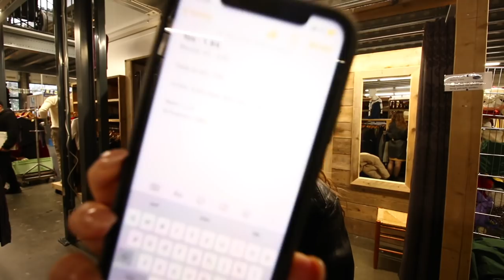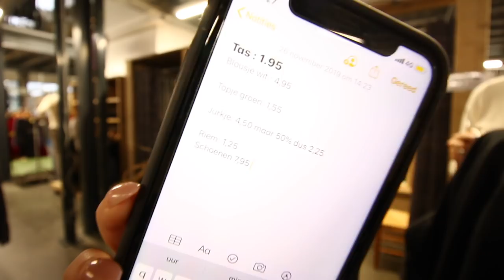TWEEDEHANDS OUTFIT ZOEKEN ONDER DE €20 (date night) 💥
Vandaag ga ik samen met Aimée op zoek naar een outfit in een kringloopwinkel onder de €20! ✨💶

Kringloop: Opnieuw & Co | Dordrecht.